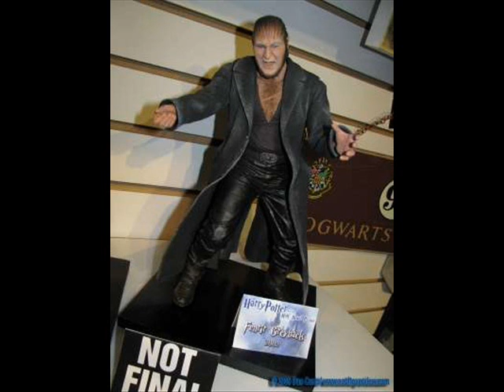New Harry Potter and the Half Blood Prince Merchandise as on 18/2/2009